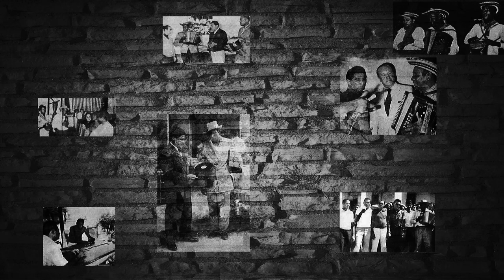Maromero - Alejandro Durán | Vallenato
Letra:
Si viniera un maromero
haciéndome morisquetas (Bis)

Yo le daría un trago 'e ron
ahora que estamos en la fiesta (Bis)
Apa!

Si la mujer se vendiera
como se vende una vaca

Yo quizá vendía la mía
para no perder mi plata (Bis)

Autor: Alejandro Durán
Álbum: Un Juglar Vallenato